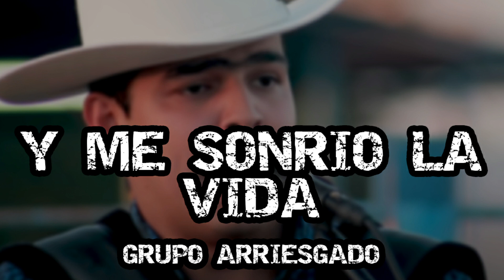Grupo Arriesgado - Y Me Sonrio La Vida (Corridos 2022)